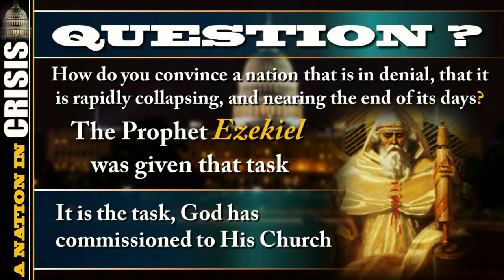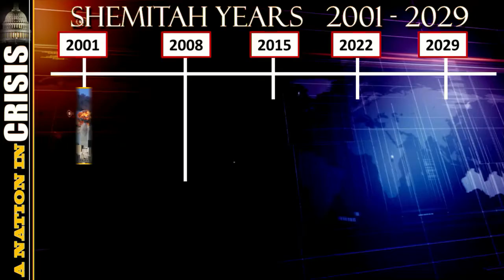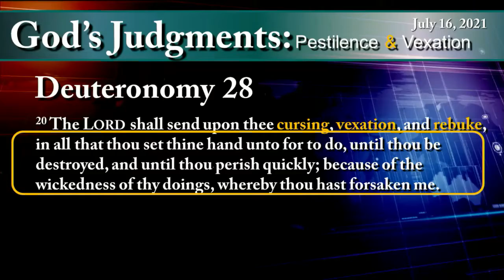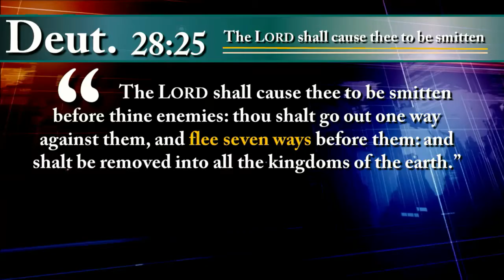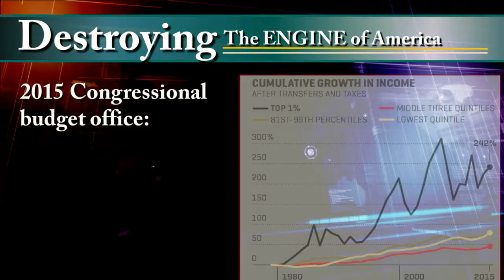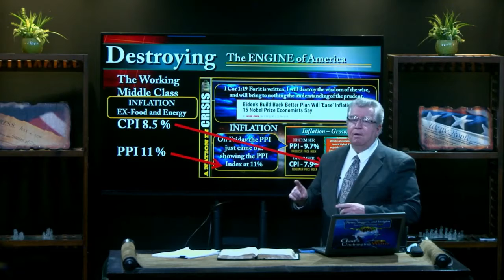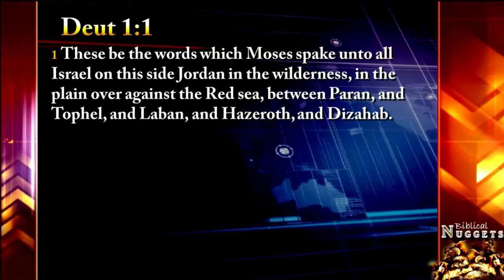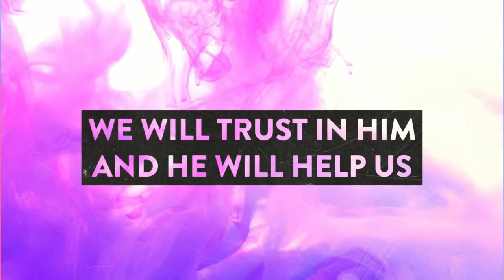News, Nuggets and Insights 05 20 22